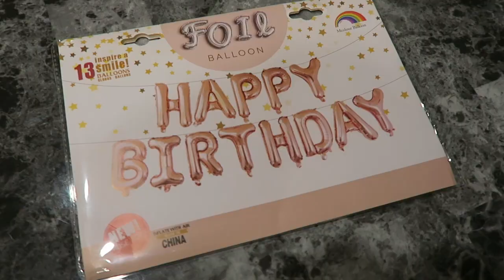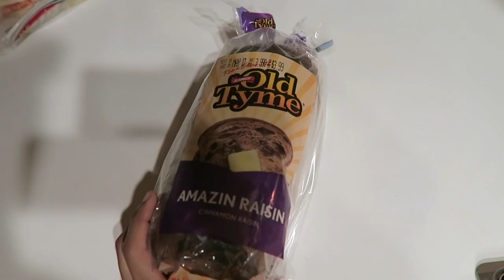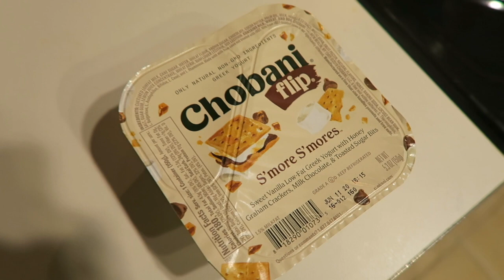QUARANTINE BIRTHDAY VLOG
I hosted my very own solo quarantine birthday party lol hope you enjoyed ✨